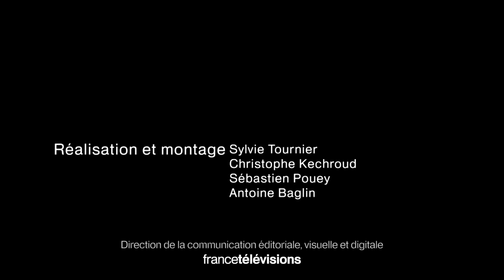France 3 / Vincent Ferniot fait sa rentrée 2016-2017